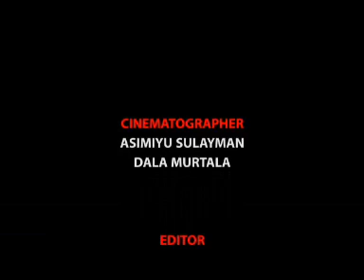NASFAT ABUJA 2021 RAMADAN TAFSIR- Episode 5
By IMAM SHUAIB BABAMOLE